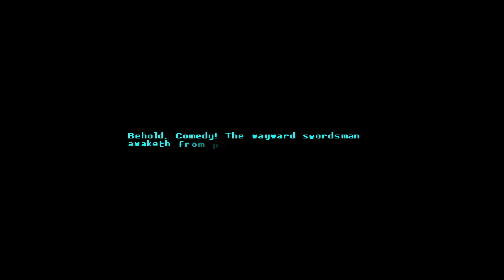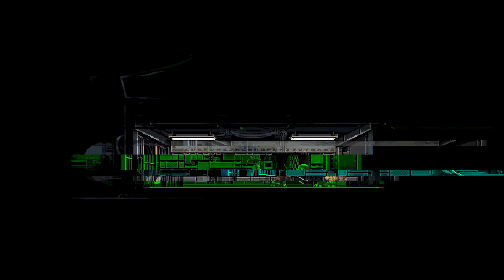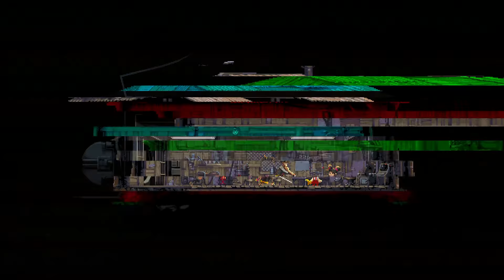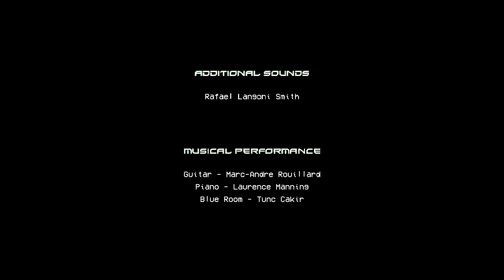Katana Zero (7) Final Assignment